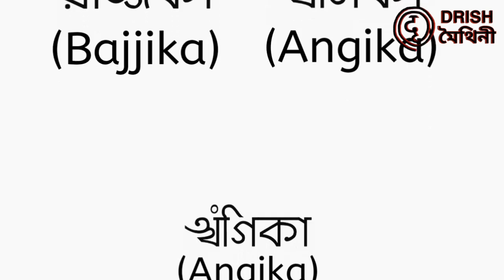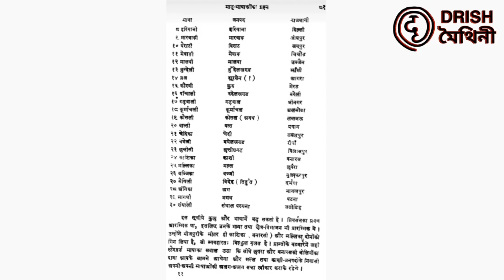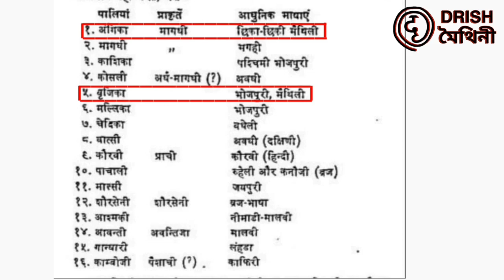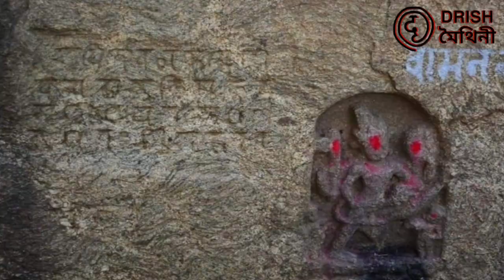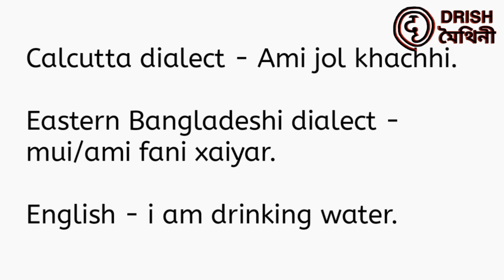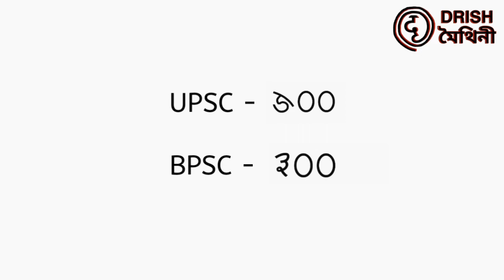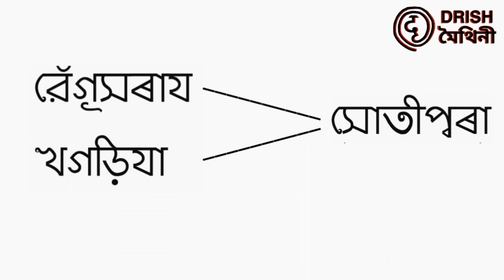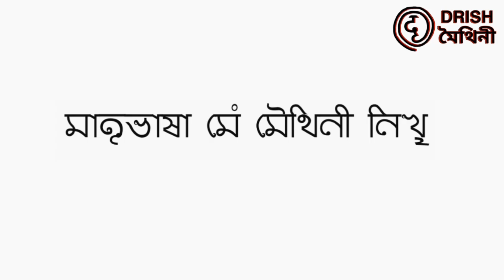Are bajjika angika and maithili different || कि बज्जिका अंगिका मैथिली अलग होईछई